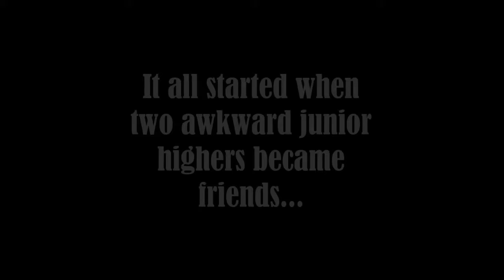Adventures of the Haynes and Weber Clan